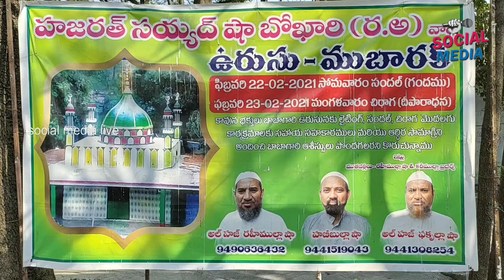Muslim festival | ఉరుసు మహోత్సవాలు | Kondapalli utsavam | social media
Welcome To Our Channel social media live, Entertainment of All South Indian Celebrity Video Clips, Political Affairs,Fun, Entertainment, Gossips, Filmy News, Political News, etc.. All Videos we Presenting in a Short and crispy format.